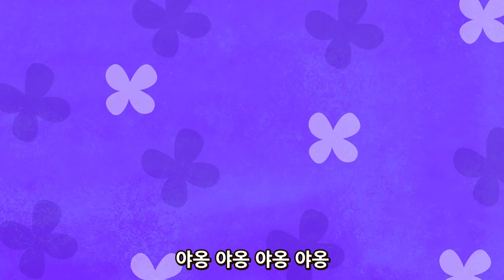Apples And Bananas and more l Fruit Songs l Wekiz Songs for Children